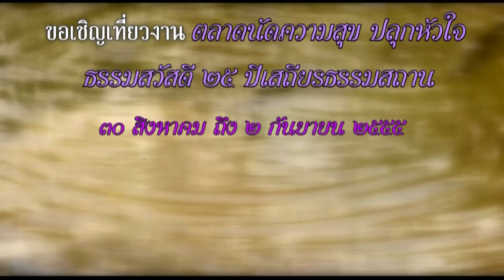งานตลาดนัดความสุข01A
ขอเชิญเที่ยวงาน ตลาดนัดความสุข ปลุกหัวใจ
ธรรมสวัสดี ๒๕ ปีเสถียรธรรมสถาน
๓๐ สิงหาคม ถึง ๒ กันยายน ๒๕๕๕
พบกันที่ MCC Hall The Mall บางกะปิ
พบกับ ศิลปิน จิตอาสา มากมายด้วยกัน